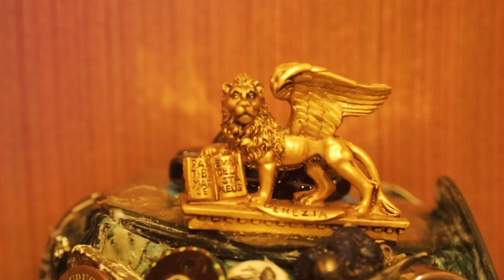Full Moon, Plant a Tree - Sly & Robbie feat. Lee "Scratch" Perry - "The Final Battle"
SLY & ROBBIE VS ROOTS RADICS "THE FINAL BATTLE"

Album available in Vinyl, CD & Digital platforms.
Global release 15/04/2019

Song: Full Moon, Plant a Tree
Artist: Sly & Robbie feat. Lee "Scratch" Perry
Album: Sly & Robbie vs. Roots Radics "The Final Battle"
Produced by: Hernan "Don Camel" Sforzini
Label: Serious Reggae - Afro records
Cameras by: Juan Manuel Sicuso - Damian Caeiro - Hernan Sforzini
Video edition: Juan Manuel Sicuso
Sound recording engineer: Facundo Jara
Mixed by: Facundo Jara, Hernan Sforzini
Mastered by: Facundo Jara
Recorded, mixed and mastered at: Afro recording studios

MUSICIANS:

SLY & ROBBIE AND THE TAXI GANG

Sly Dunbar: Drums
Robbie Shakespeare: Bass
Lee "Scratch" Perry: Vocals, percussion
Addis Pablo: Melodica
Franklyn "Bubbler" Waul: Keyboards
Siah Dowlatshawi: Guitars
Marcus Urani: Piano, Hammond & Synths
Hernan "Don Camel" Sforzini: Percussion